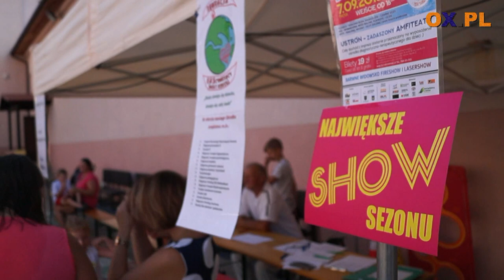[Flesz] Turniej Rodzinny w Goleszowie 17.08.2018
┌ Rozwiń Opis

W dniu 17 sierpnia 2018 przy Szkole Podstawowej w Goleszowie  rozpoczął się trzydniowy Turniej Rodzin.
Organizatorem  imprezy jest Urząd Gminy w Goleszowie a wykonawcą Fundacja "Fascynujący Swiat Dziecka" w Goleszowie. Wydarzenie to ma na celu miało promować zdrowy styl życia przez aktywność fizyczną i społeczną.
Podczas turnieju odbyły się liczne konkurencje sportowe i edukacja z zakresu zdrowego stylu życia, oraz szkodliwego działania alkoholu i innych używek.